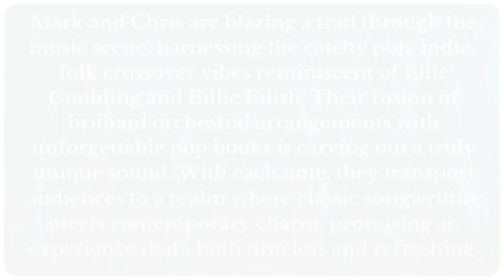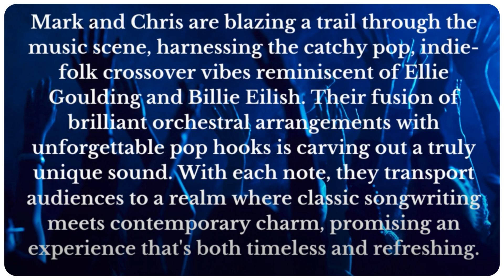TAKE MY PICTURE - an original pop song reminiscent of Ellie Goulding and Billie Eilish.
Mark Keefner and Chris are blazing a trail through the music scene, harnessing the catchy pop, indie-folk crossover vibes reminiscent of Ellie Goulding and Billie Eilish. Their fusion of brilliant orchestral arrangements with unforgettable pop hooks is carving out a truly unique sound. With each note, they transport audiences to a realm where classic songwriting meets contemporary charm, promising an experience that's both timeless and refreshing.

You can also review other original soundtracks I have composed for SONY Pictures 20th Century Fox, Turner Classic Movies, Discovery Channel, the Cartoon Network and Indi Films

✅ Visit the many arrangements of this work and receive

2 FOR 1 SPECIAL @ on our entire sheet music catalog of world music compositions!

THAT’S RIGHT!

➡️ Simply register at our new site with your name and email